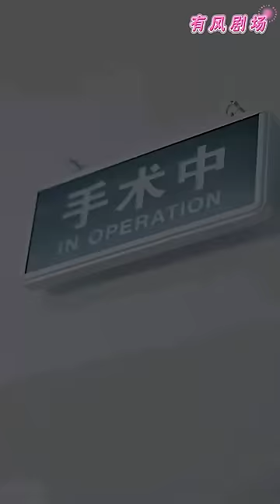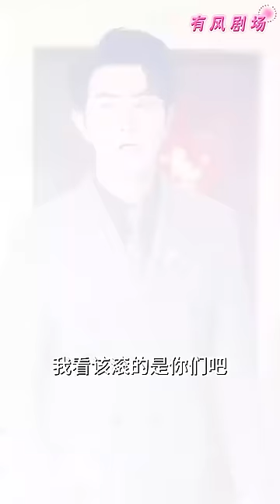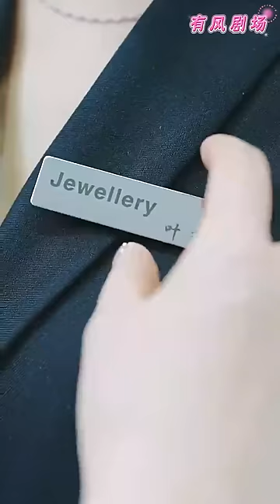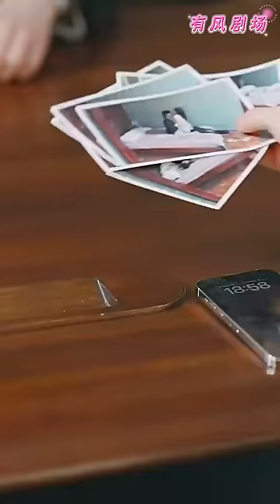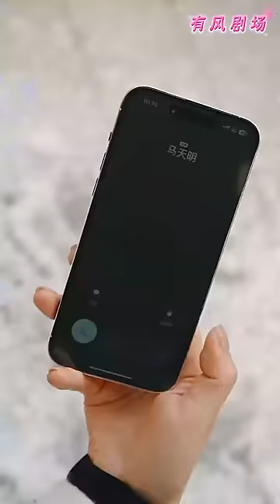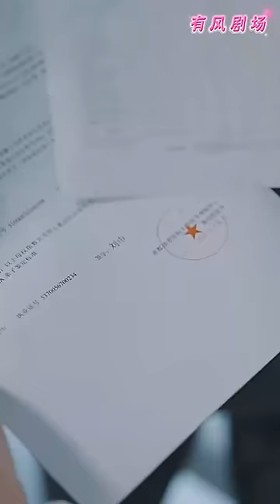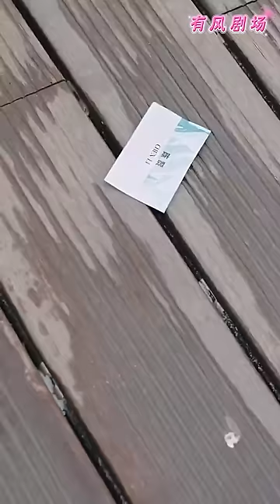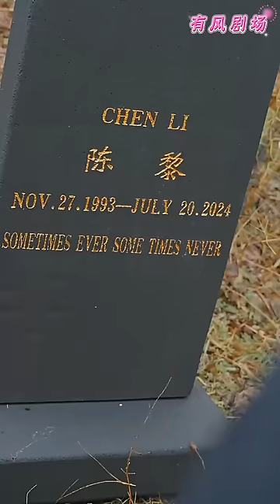[Multi SUB] 迷失在爱情的漩涡中，逃离陷阱是唯一出路💕韩琪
FL:Han Qi
女主：韩琪

熱門 短劇 推薦
中國 短劇2024